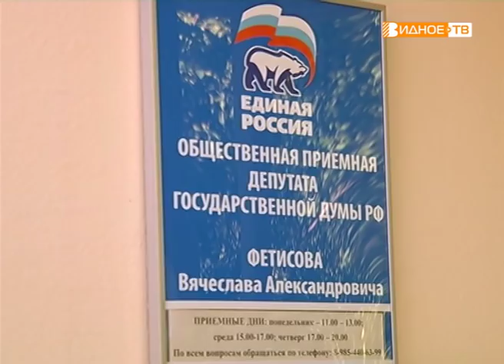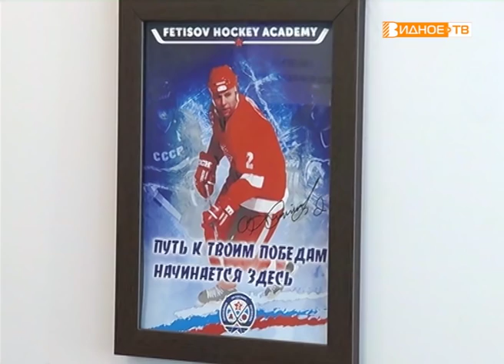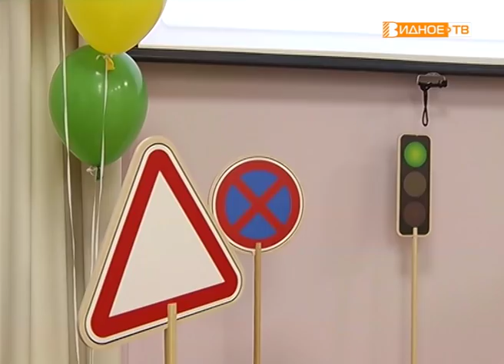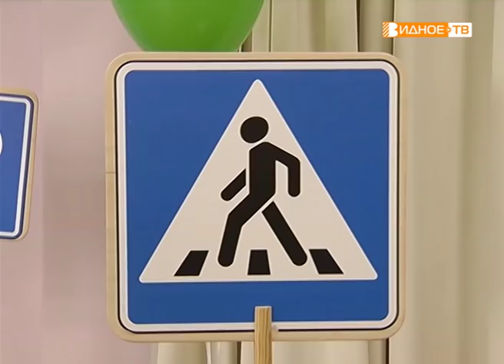Новости телеканала Видное-ТВ (17.06.2019 - понедельник)